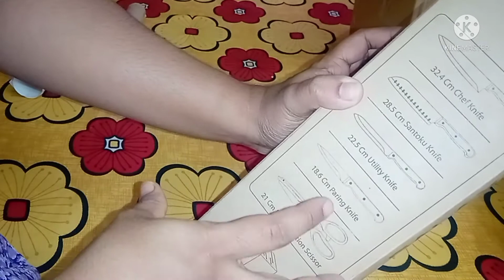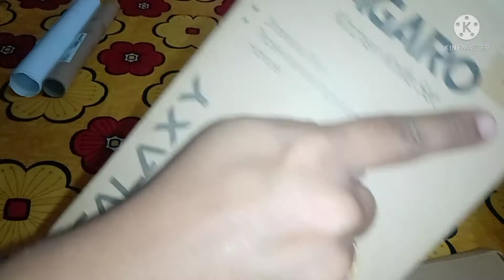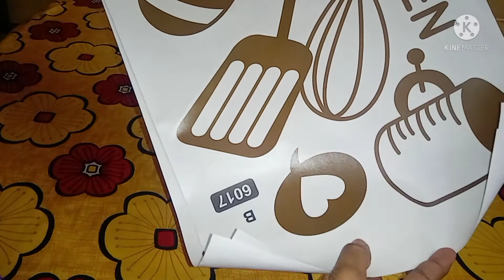2021 Amazon Haul | amazon Must Buy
This video will show you details of some products that we ordered from Amazon which will
be useful at your home for decorating your home and some things to organize products at your
home. Here below is the list of products along with links.

amazon haul amazon must buy amazon shopping 2021 amazon haul

Product Link :

1. Amazon Brand - Solimo Plastic Storage Containers  (Set of 6, 1100ml)

2. AGARO Stainless Steel Knife and Scissor Set with Wooden Block, Silver

3. LDG WARE Glass Oil Dispenser Bottle, 500ml+500ml, Pack of 2,

Keep Watching And Please Support Me Friends 😍😍😍😍

Description
Hello Friends, Welcome To " MULTI TALENT MOM "
I am Vandhana Ramesh, very passionate about Kerala cooking , Tamilnadu Cooking,  Product Reviews, Home organization, Home decor , DIY crafts and Cooking & Vlog
This channel is to share my ideas with you all. I am sure you would enjoy watching this space.

Thanks.